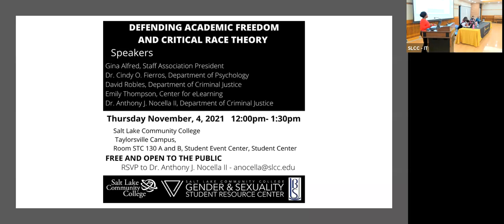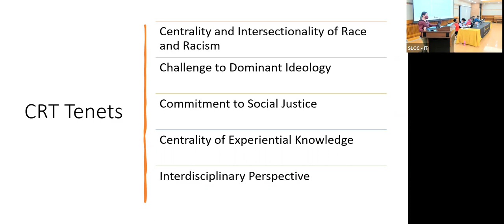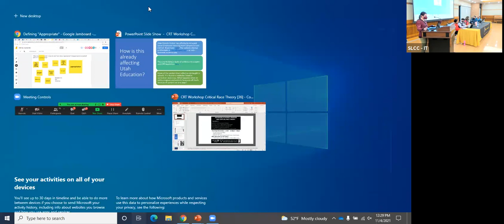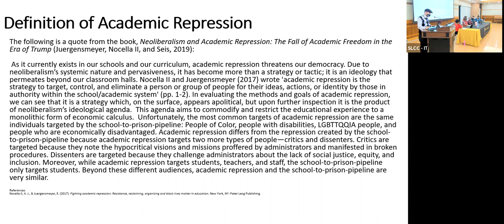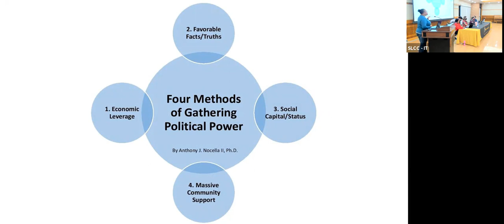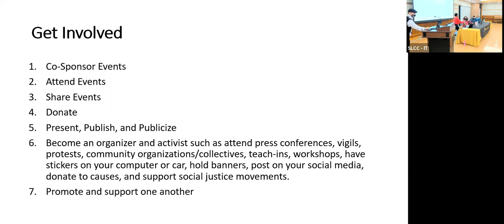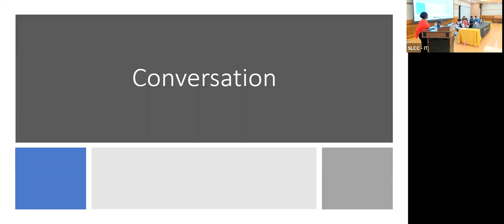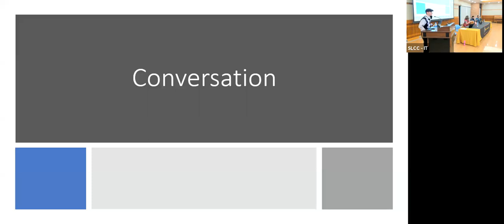Defending Academic Freedom and Critical Race Theory, Presented by Black Student Union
Salt Lake Community College, Utah, USA

Gina Alfred, Staff Association President
Dr. Cindy O. Fierros, Department of Psychology
David Robles, Department of Criminal Justice
Emily Thompson, Center for eLearning
Dr. Anthony J. Nocella II, Department of Criminal Justice